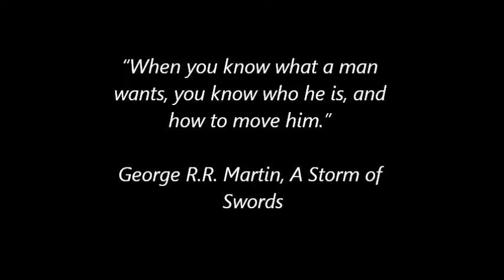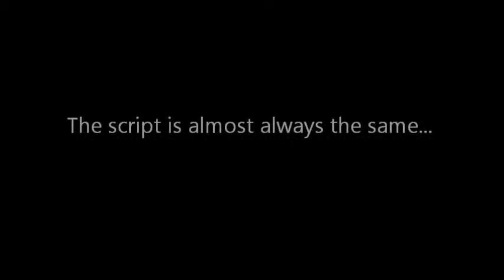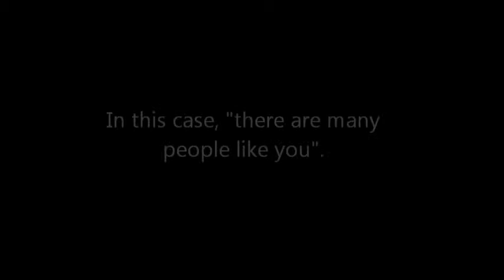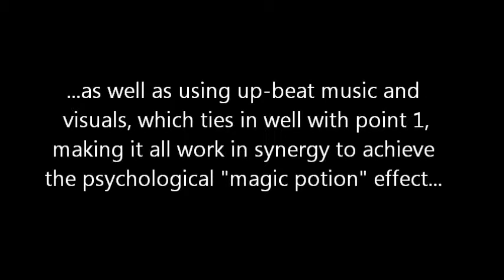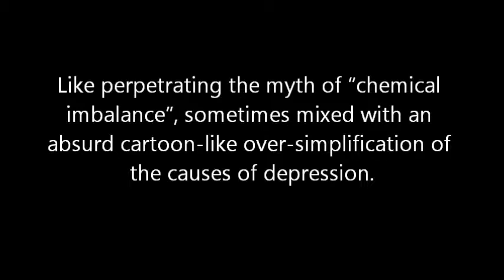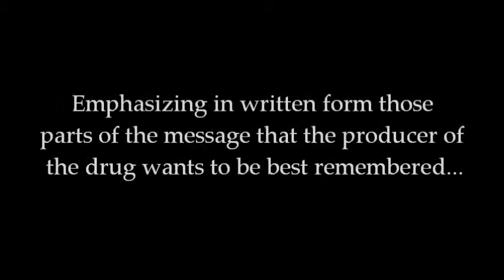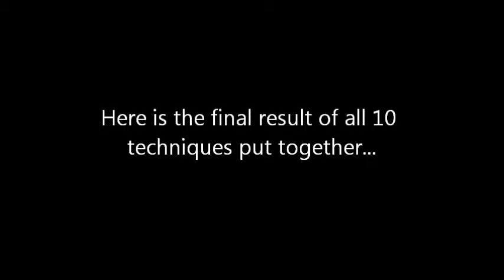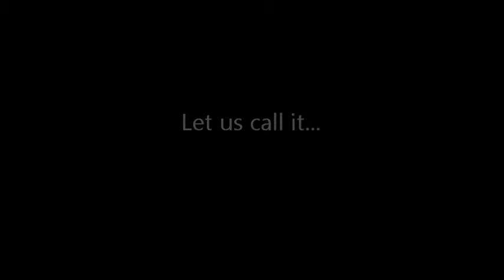Psychological manipulation in antidepressant advertising/Antydepresanty/manipulacja/reklama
Music;  Dexter Britain "Together In The Empty"